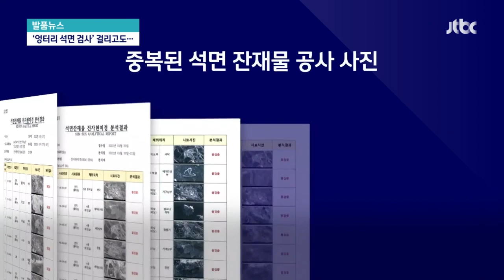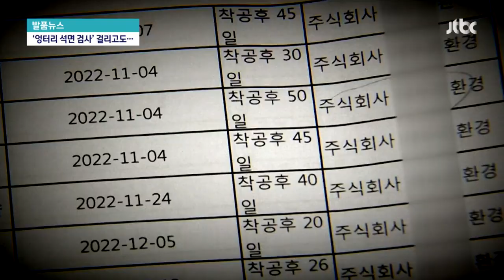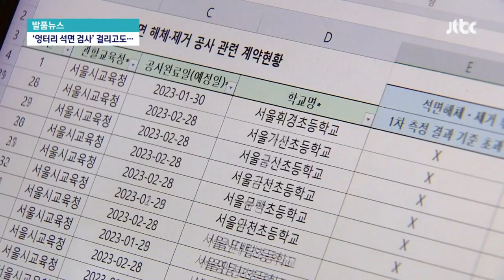[발품뉴스] 애들 교실에 '엉터리 석면 검사'…걸려도 이름 바꿔 수억 벌어 / JTBC 뉴스룸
이슈가 있는 현장을 직접 찾아가는 '발품뉴스' 시간입니다. 얼마 전 1급 발암물질, 석면을 엉터리로 철거하는 학교의 실태를 전해드렸는데요. 보도 후 추가 제보가 쏟아졌습니다. 10년 넘게 석면 철거 현장에서 일한 이들은 서류상 제대로 공사가 끝난 곳들도 믿을 수 없다고 말했습니다.